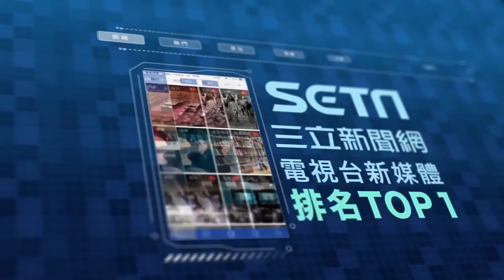兒接手爸「二手髒髒老賓士」 花3萬做清潔他笑：爸會說你買新車！｜汽車醫美｜三立娛樂星聞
汽車醫美 授權